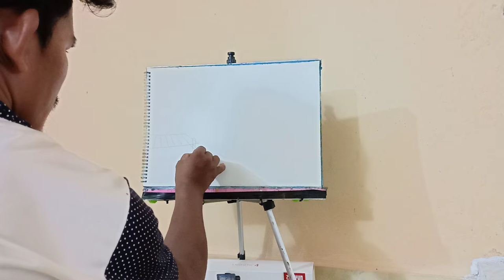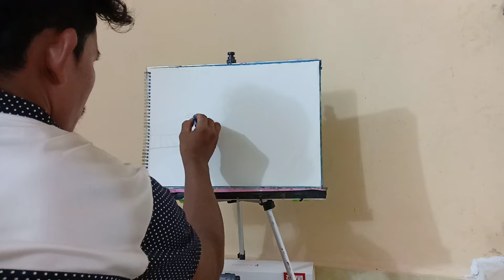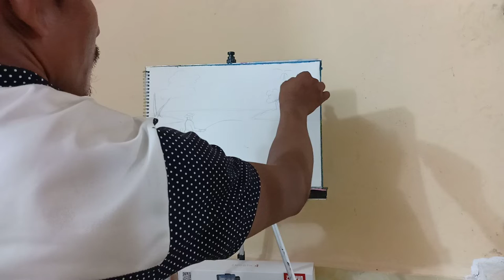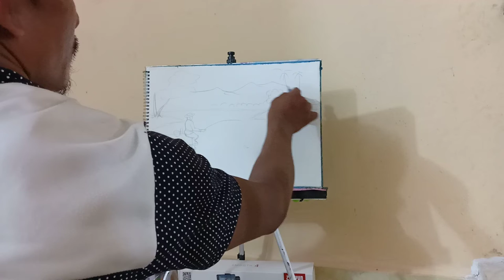Landscape Painting | Step By Step Painting Tutorial | How to Paint Landscape| Scenery Landscape #1